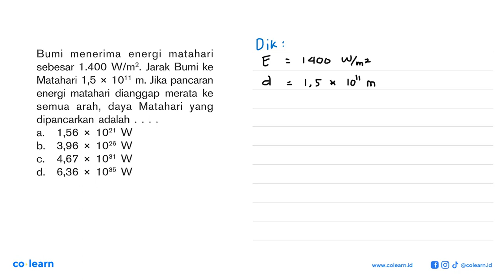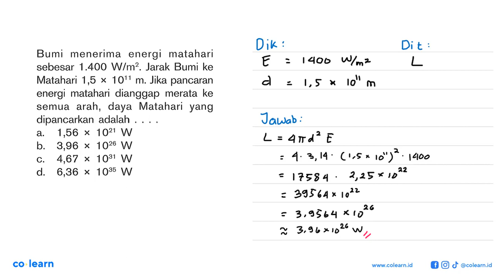menerima energi matahari Bumi sebesar 1.400 Wlm?_ Jarak Bumi ke Matahari 1,5 x 1011 m: Jika panca...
menerima energi matahari Bumi sebesar 1.400 Wlm?_ Jarak Bumi ke Matahari 1,5 x 1011 m: Jika pancaran matahari dianggap energi merata ke arah, daya Matahari semua yang dipancarkan adalah 1,56 X 1021 W a. W X 1026 b. 3,96 X 1031 W 4,67 C. X 1035 W d. 6,36

Topik atau Materi: Matahari Sebagai Bintang - Tata Surya - Astronomi - Fisika Kelas 7 SMP - K-13 Revisi

00:00 : Bedah Soal
01:00 : Konsep, rumus dan pengertian Matahari Sebagai Bintang
01:18 : Langkah penyelesaian soal
00:53 : Jawaban akhir
01:23 : Penutup